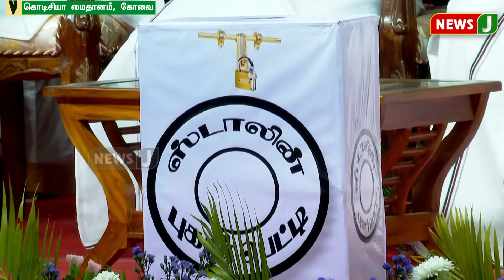கழக பொதுச்செயலாளரின் அனல் பறக்கும் தேர்தல் பிரச்சாரம்! | கோவை | ADMK | NewsJ